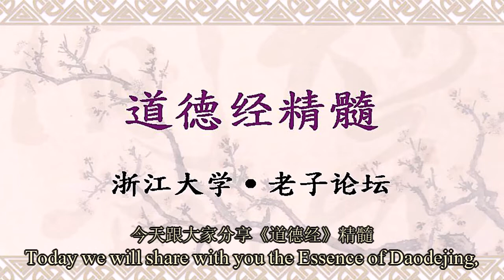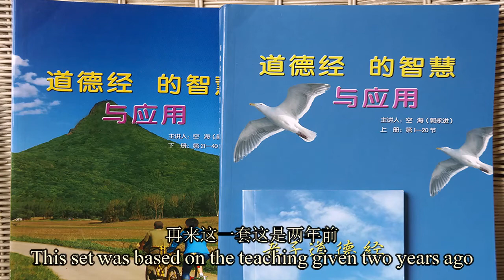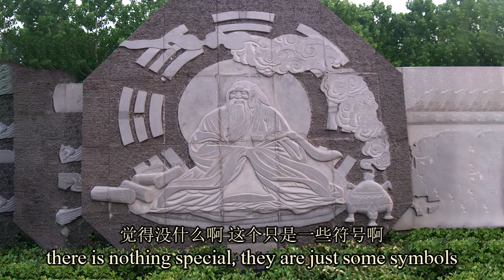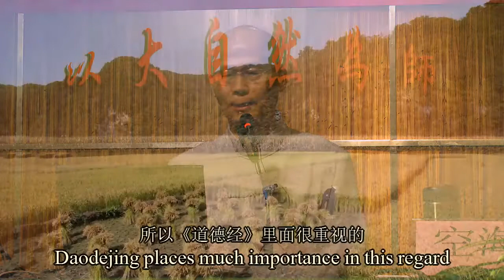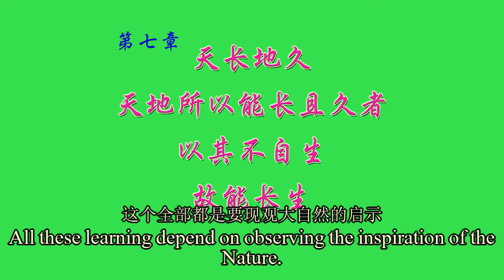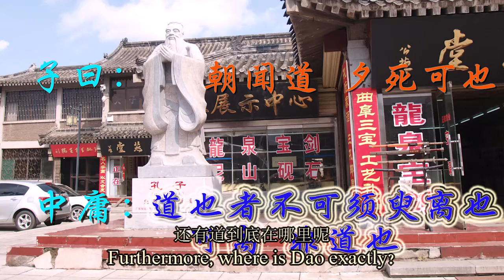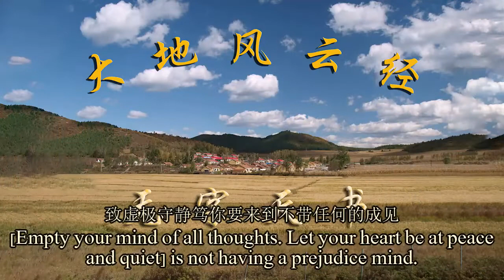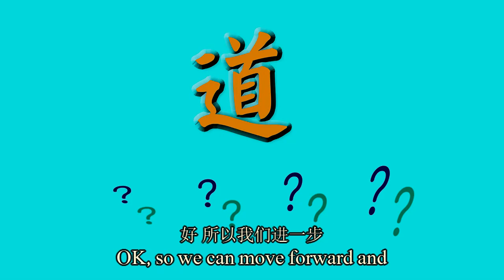01 How did this book of LaoZi's DaoDeJing come about ?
老子道德经是怎么诞生的 ?